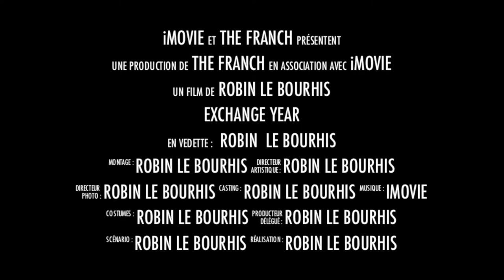The Franch - Trailer